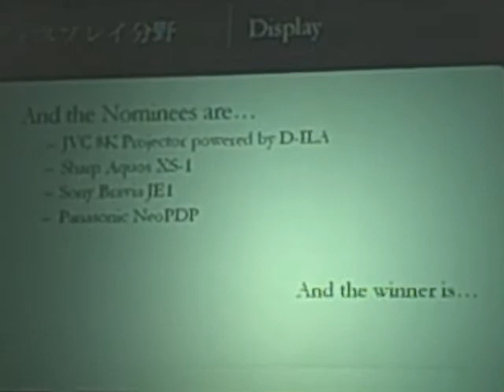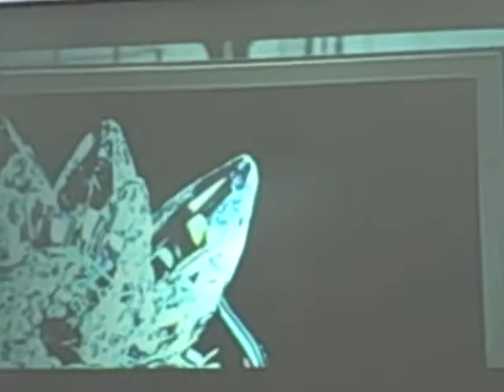CEATEC Award Ceremony (Display)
Technology Category: Display
Winner: Sharp Aquos XS-1
The Sharp Aquos XS-1 is a 65-inch LCD TV featuring 1080p resolution and an LED backlight that delivers 450 lumens and a 1,000,000:1 contrast ratio. The one-inch thick set requires a separate set-top box housing three HDMI and three component connectors. The set-top box connects wirelessly to the television or via an HDMI cable. It also is among the first co-branded products introduced by Sharp and Pioneer and contains a Pioneer speaker bar with 30 watts total output, including a 15-watt subwoofer and 7.5 watts in the left and right speakers. Plus, unlike many things you see at CEATEC JAPAN, this collaboration is shipping this fall and while it has a higher price tag, it also is said to be more energy efficient. Mark Seavy, Consumer Electronics Daily